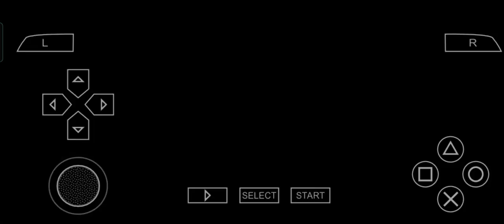The Unbreakable Spirit: Unleash Paul's True Potential in Tekken 7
Unleash the unbreakable spirit of Paul Phoenix as you explore the depths of his character and fighting prowess in Tekken 7. Unlock hidden techniques, unique power-ups, and devastating rage arts that will elevate your gameplay to new heights. With a deeper understanding of Paul's playstyle and the determination to never back down, you will become an unstoppable force, leaving your opponents in awe and securing your place as a true champion of the King of Iron Fist Tournament.

Playstation 5